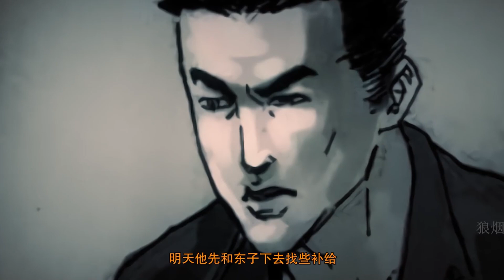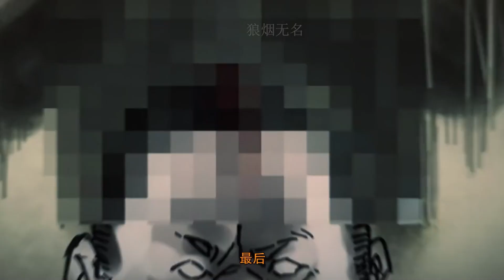《末世人间道》第1-24话 人类被一股强大的力量推向了毁灭之路。在这个末世审判庭上，人性的光辉能否再次闪耀！热血